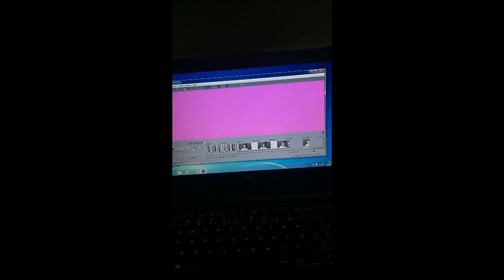BECCA FAZ EXPLICAÇÕES | Becca Pires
Becca Pires:
Snap: beccapires